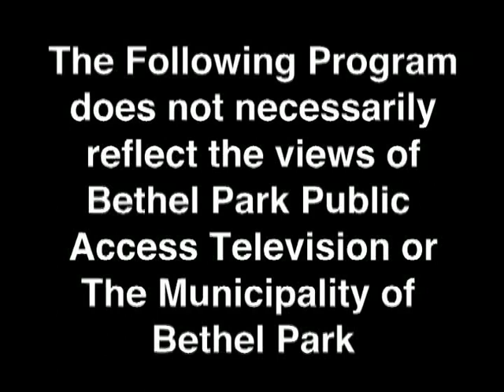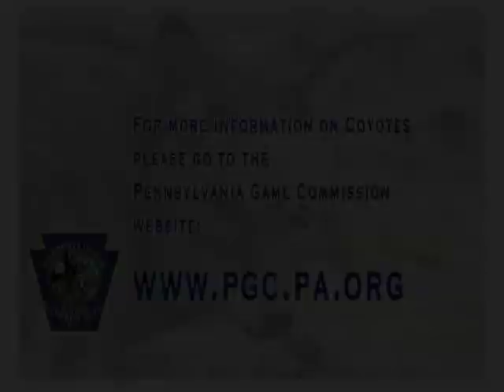Living with Coyotes